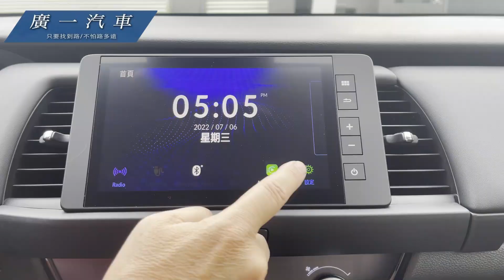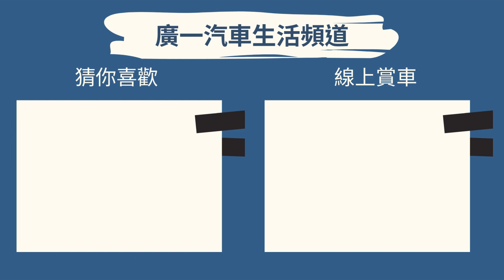《2021年 FIT》你想不到的寬闊視野，大空間FIT小車｜賀成交｜嘉義SAVE廣一汽車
00:00 車籍資料
00:24 車況介紹
01:00 外觀介紹
02:15 內裝配備
05:06 後座空間
06:04 推薦分享

【廣一汽車】SAVE認證車
只要找到路/不怕路多遠
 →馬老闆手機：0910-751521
★★來店賞車：
 →地址：嘉義縣水上鄉中山路二段1234號